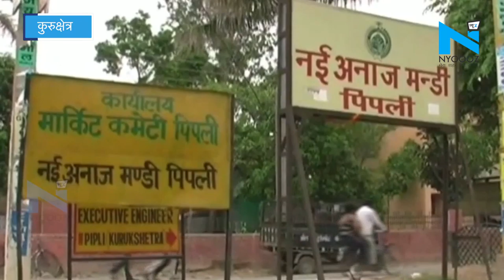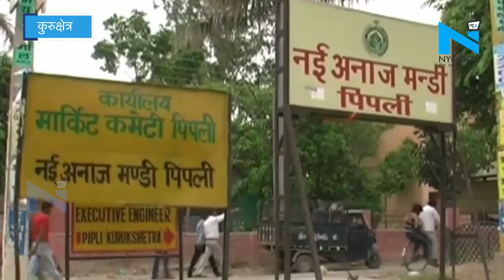Kurukshetra: प्याज के बाद अब आलू भी रुला सकता है खून के आंसू